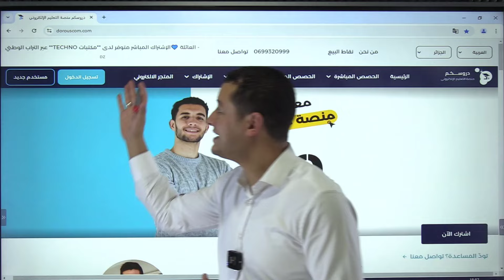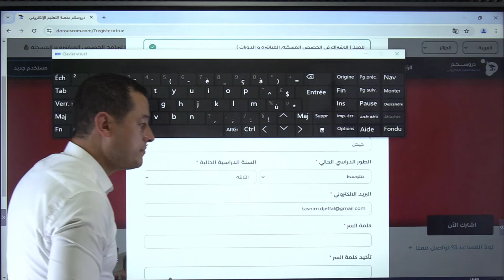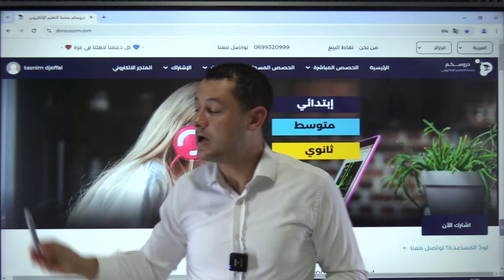المرحلة 2: كيفية فتح حساب في المنصة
🔴منصة دروسكم علم إمتياز أمانا لكل من لم يحصل على كود التفعيل للمشاركة في حصص الدعم ملأ الإستمارة
أوالإتصال بالمنصة عبر الأرقام :
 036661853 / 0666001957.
كما يمكنم الإشتراك في دروس الدعم الحضورية في المركز المتواجد بدلاس - سطيف